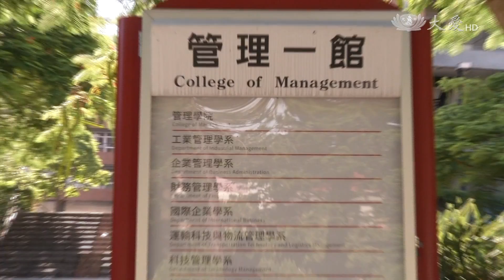大學也會開不下去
少子化衝擊，讓大學面臨經營危機，教育部最新核定的大專學院學士、碩、博士班，106年度招生名額，明年度將減招9840人，創下新高紀錄，高教工會分析，學校多半是因為長期招生不滿，因此被要求減招或停招，甚至還有系所，開辦一屆，就停招收場，